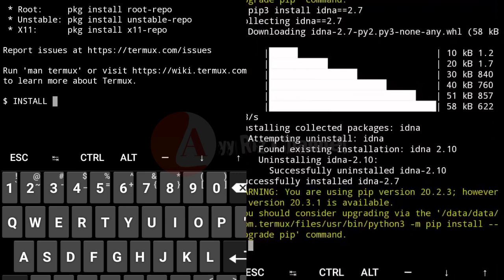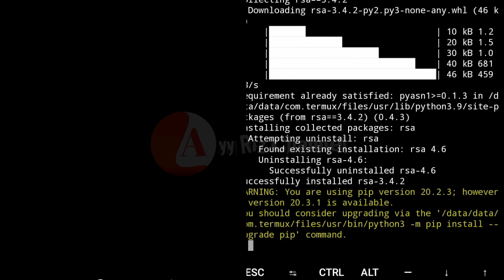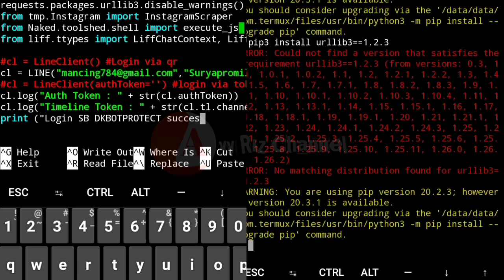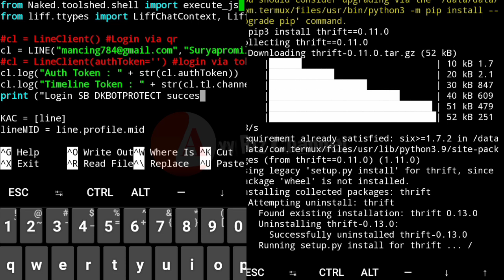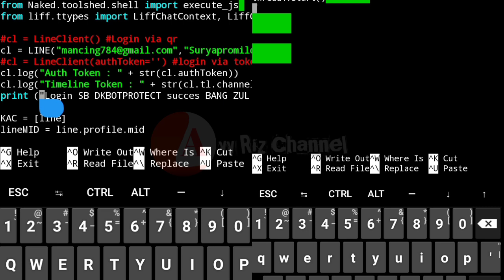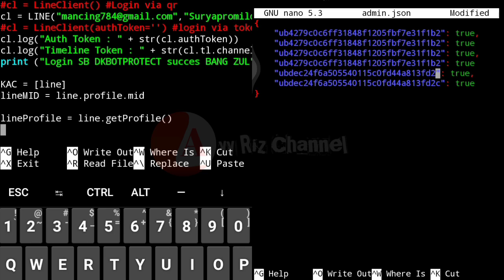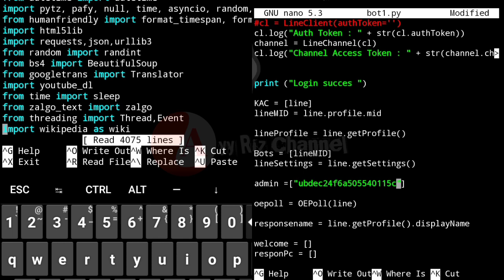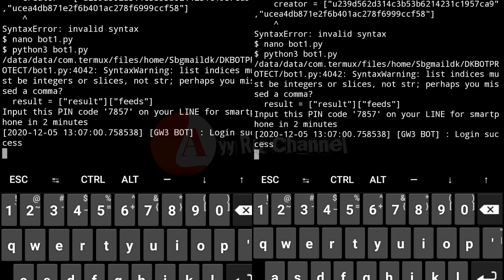Login Selfbot Protect Line Pake Gmail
semoga Bermanfaat